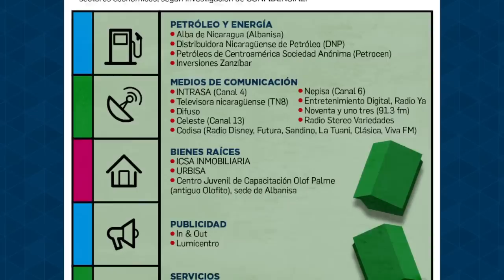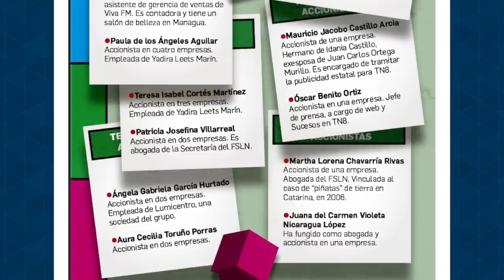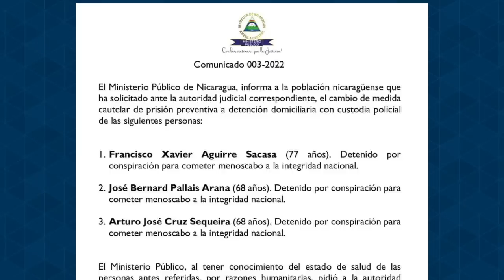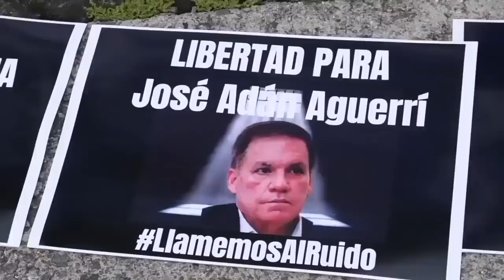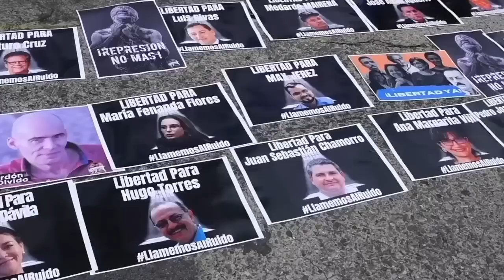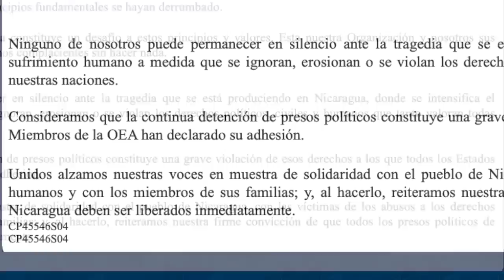La red de negocios privados de la familia Ortega Murillo: 22 empresas a costa del Estado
Una investigación periodística publicada por Confidencial este domingo, reveló la existencia de una red de por lo menos 22 empresas privadas, controladas por la familia Murillo, que han crecido de forma exponencial a costa de las finanzas del Estado y del desvío millonario de fondos de la cooperación venezolana.

- Régimen ordena detención domiciliaria a Arturo Cruz, Francisco Aguirre y José Pallais por su “estado de salud”.
- Más condenas a presos políticos.
- Juicio de los 7 se prolonga para próxima semana.
- OEA consternada por muerte de preso político Hugo Torres.
- Ortega reaparece y da su apoyo a Rusia en conflicto con Ucrania.